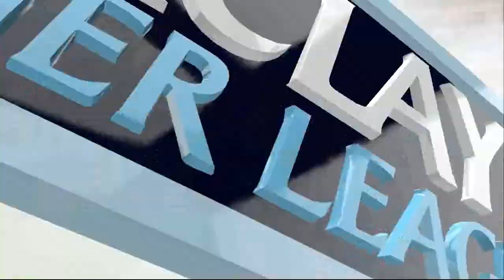2013 .12.07 England Premire League Sunderland vs Tottenham Hotspur (선덜랜드 vs 토튼햄) simulation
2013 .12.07 England Premire League Sunderland vs Tottenham Hotspur (선덜랜드 vs 토튼햄) simulation

England Premire League Sunderland vs Tottenham Hotspur